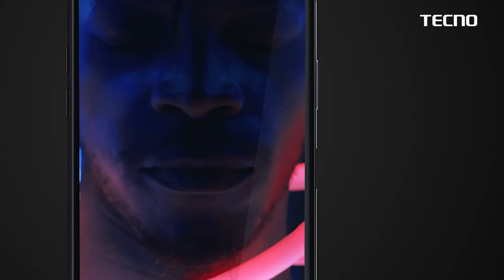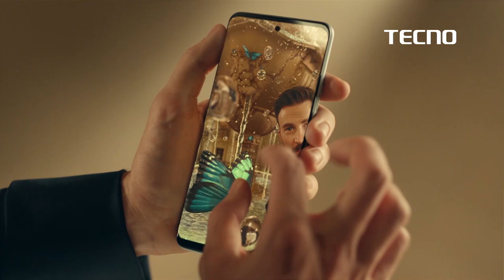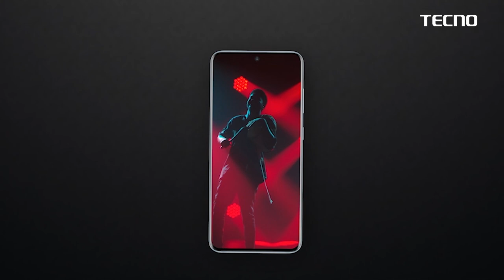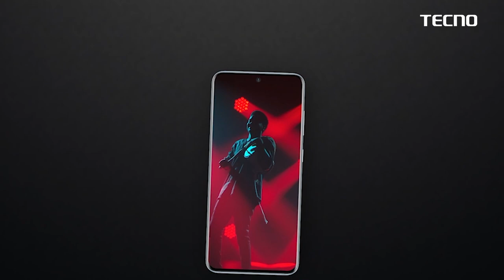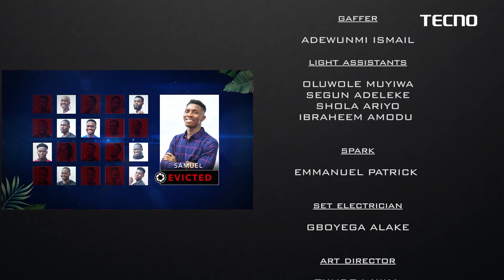TECNO CAMission Boot Camp Reality show Episode 4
Watch Episode 4 of CAMission Boot Camp as the remaining Camissioners hit the street of Lagos to engage in architectural and market scenery photography using TECNO CAMON 17 Pro.

CAMON 17 Pro comes with 64MP rear camera, shoots video on 4k capacity and lots more. To learn more about this device,